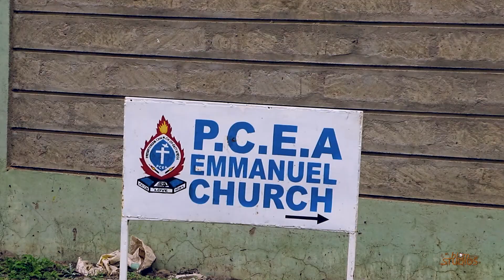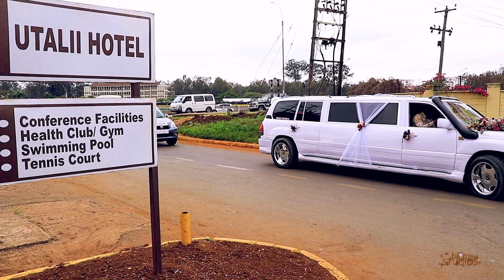Esther Weds Boniface Best Wedding Highlights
Produced by Bloom studios Kenya